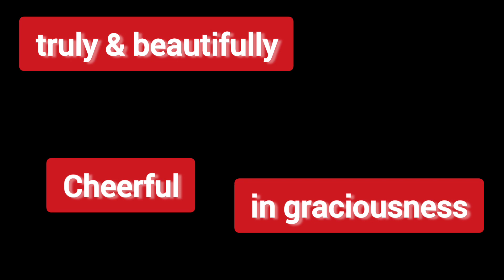Cheerful Graciousness - Core Character of the Christian (1 Thess 5.18 & Eph 5.20-21)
We find truly & beautifully cheerful graciousness is the core character of the Christian, according to Paul's writings to the churches.

Ukraine Humanitarian Relief
USD

Old Testament - Which Translation?

The Rooted Word translation online live in progress.